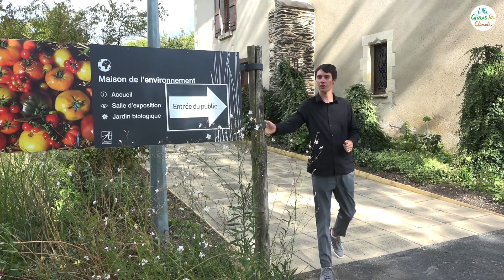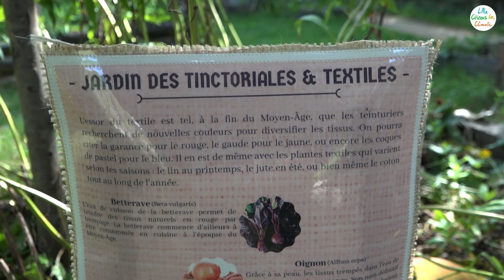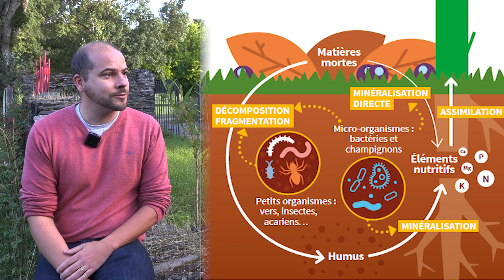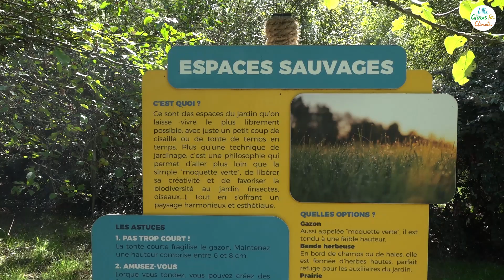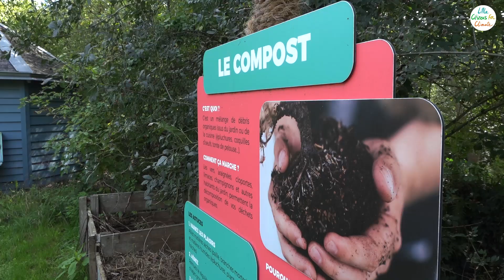Sols et Climat - Experts de l’ADEME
La rencontre de Rémi avec Isabelle FEIX, Thomas EGLIN et Antoine PIERART, experts de l'ADEME à la Maison de l'Environnement d'Angers.

N’hésitez pas à liker et partager !

Pensez à activer la cloche pour ne rater aucune publication 🔔